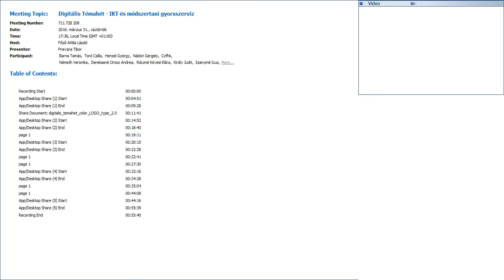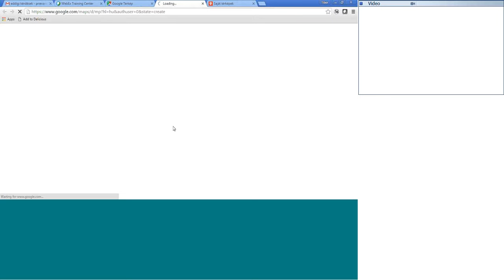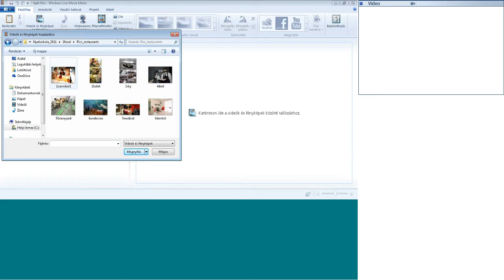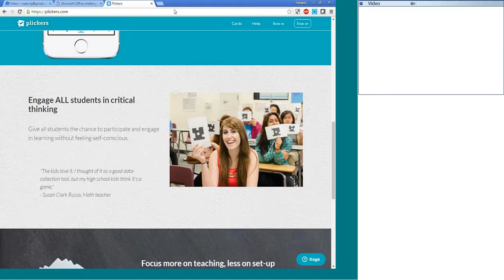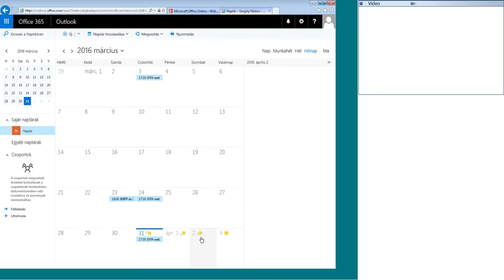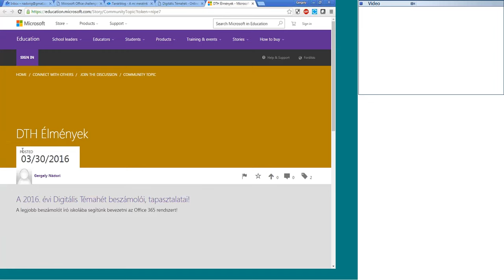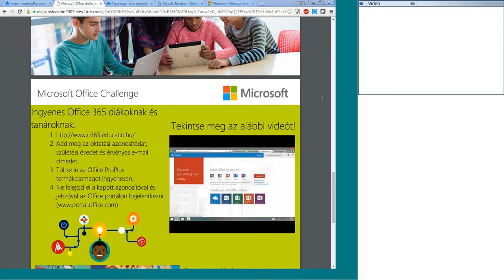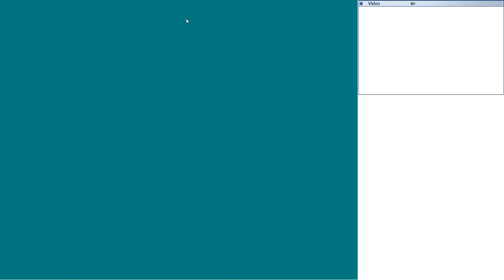IKT és módszertani gyorsszerviz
Digitális Témahét webinárium
Előadók: Nádori Gergely és Prievara Tibor